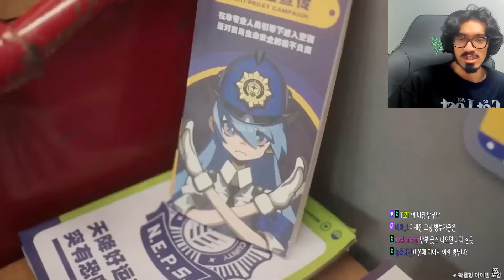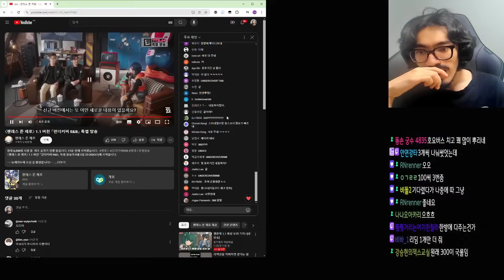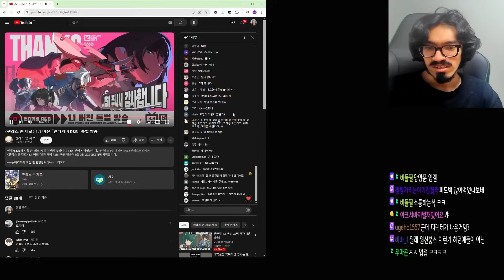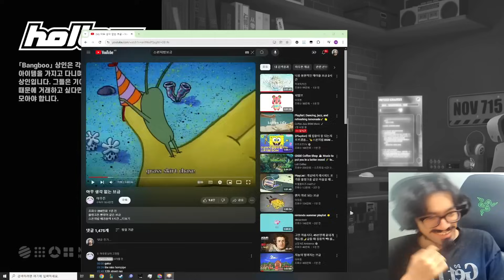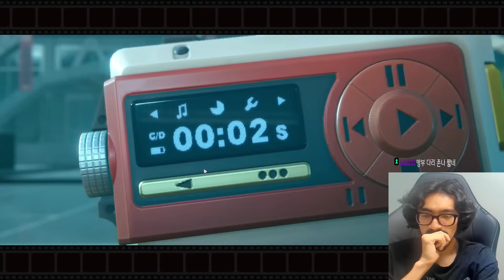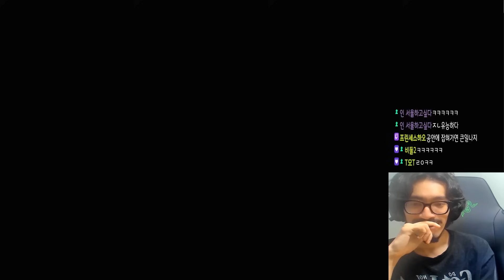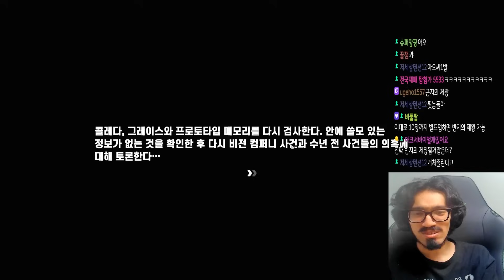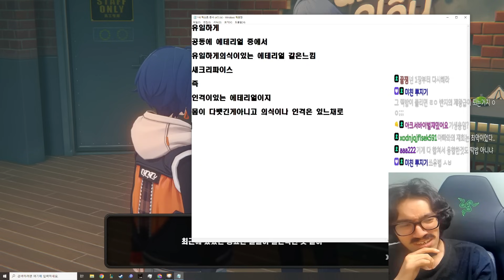젠레스 존 제로 공방, 3장 끝